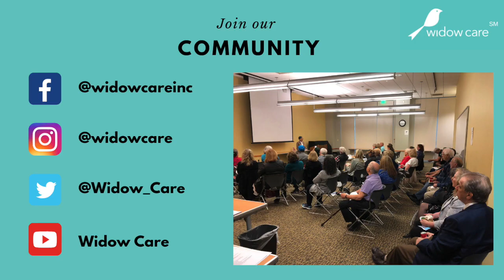From Corporate Suits to Motorcycle Leathers- Linda Crill "Blind Curves"- Widow Care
Clips from Linda Crill's "Blind Curves" Talk at Widow Care's Grief Speaker Series on April 17th, 2019.

Linda is not a "one-size-fits-all" woman. She traded corporate suits for motorcycle leathers. Her unusual story of reinvention looks at how to find new meaning when life throws you the unexpected and undeserved. When the current ways no longer work, Linda Crill helps you answer "What Now?"

Purchase Linda Crills book, "Blind Curves", on Amazon